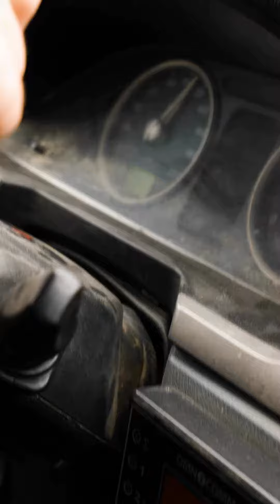Доставка! shorts смех юмор улыбка шутка веселье квн